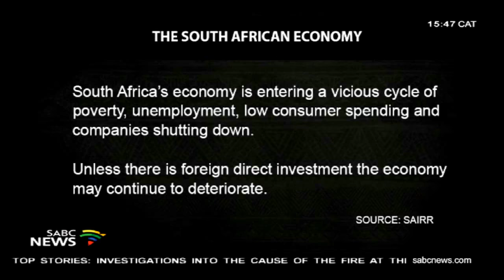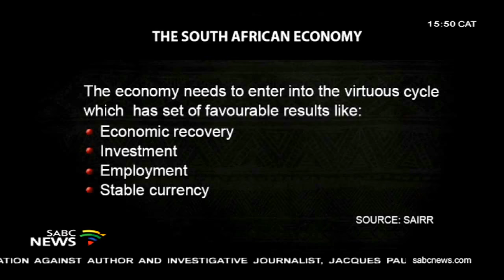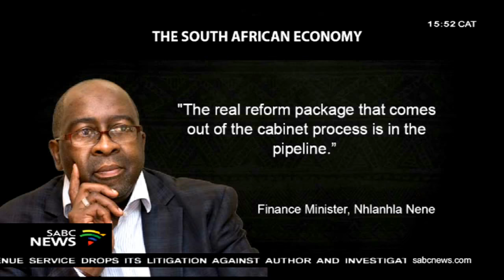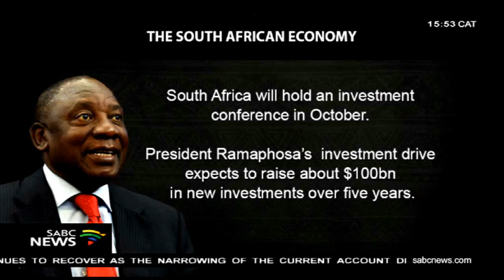Talking SA economy with Ian Cruickshank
With all this economic downturn, South Africa has entered a vicious economic cycle. But can it enter a virtuous cycle?
Ian Cruickshank is a senior economist with the South African Institute of Race Relations and he has more.